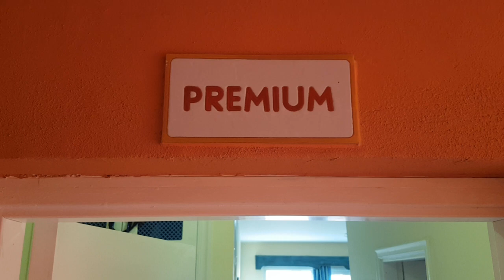Granada Park Tenerife. Nice Room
Premium room Grenada Park, Tenerife